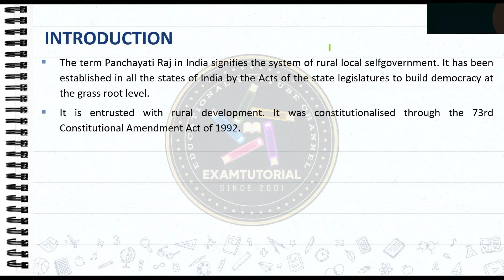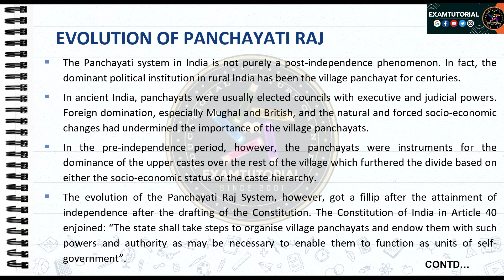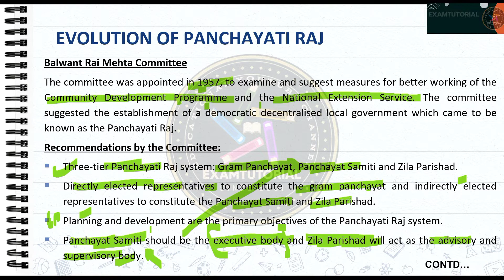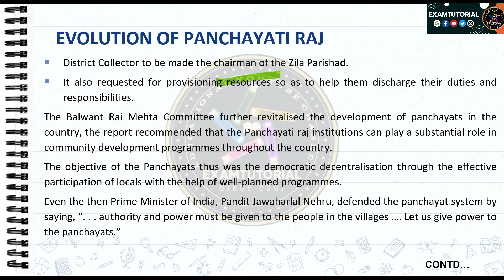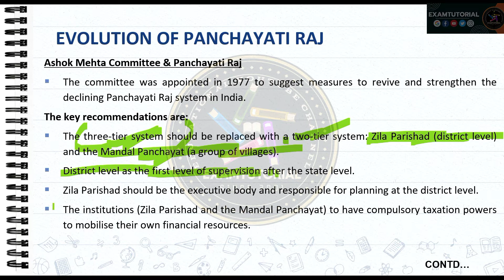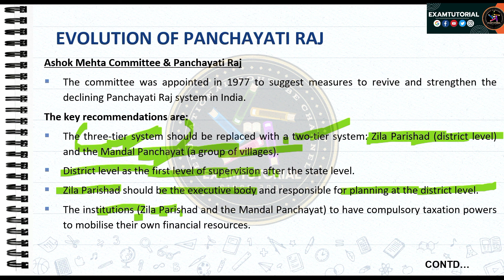(V161) Punchayati Raj | Balwant Rai & Ashok Mehta Committee | INDIAN Consitution